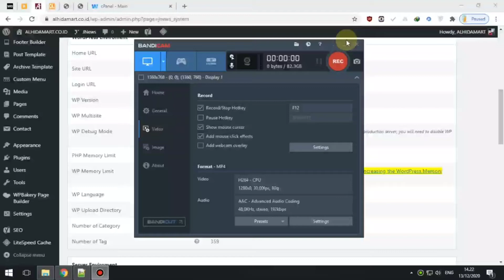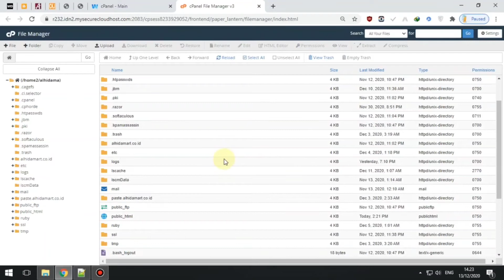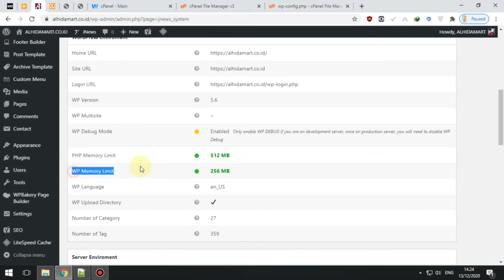Cara Memperbaiki WP Memory Limit WordPress TERMUDAH 2021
Cara mengatasi WP Memory Limit 40 MB di PHP WordPress ternyata sangat mudah, silahkan kalian save kode berikut dan simpan di bagian WP CONFIG.

KODE SCRIPT:

define( 'WP_DEBUG', true );

/* That's all, stop editing! Happy publishing. */